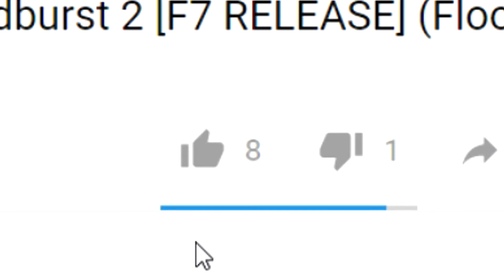Roblox Mystical Fruits Online - *NEW* Roblox One piece game! (One piece)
Roblox One piece game Mystical Fruits Online.
New One piece game is out which is called Mystical Fruits Online, This game called Mystical Fruits Online is brand new in roblox and it is based on an anime called one piece which is a really well know anime.
In this video we will be checking out Mystical Fruits Online or Roblox one piece game that is very new... so i heard.
If you guys want to see more Roblox Mystical Fruits Online or Roblox One piece game .